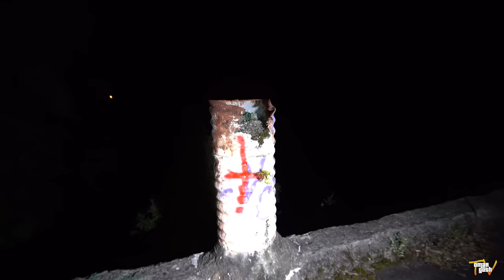(Banned Video) Ghost Pushes Me On Haunted Bridge | OmarGoshTV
The Ghost of a haunted doll pushes omargoshtv while visiting the very haunted spook bridge at night.

During this haunted adventure omar gosh gets pushed and attacked by a ghost doll spirit and then later comes in contact with people screaming close to the haunted spook bridge. This video does have real haunted dolls